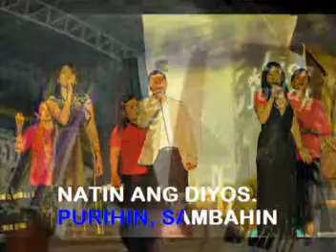Sa Diyos Tayo'y Umawit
Worship song
Christian song
Karaoke
Videoke
Sa Diyos tayo'y umawit with lyrics